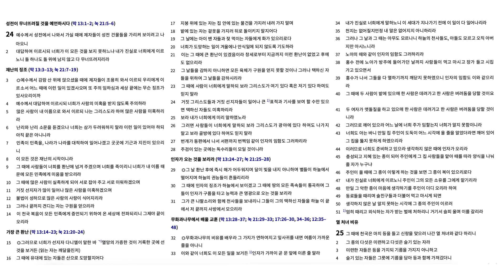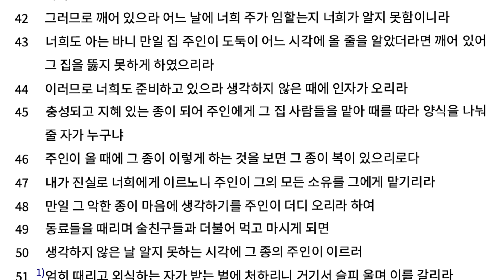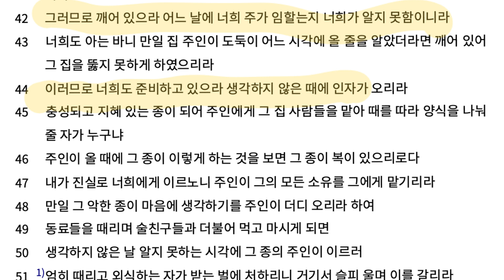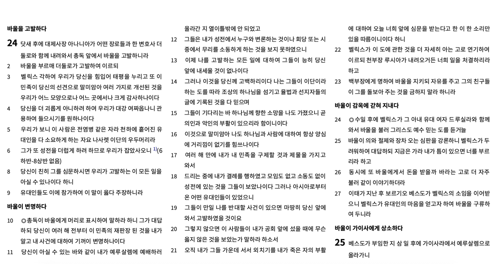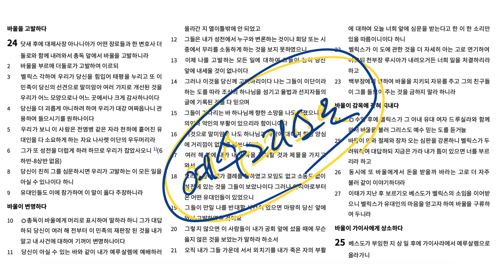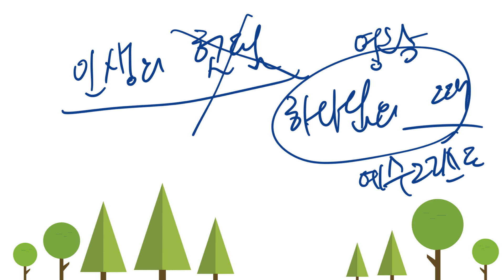하나님의 시간, 때.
창세기 25장, 에스더 1장, 마태복음 24장, 사도행전 24장